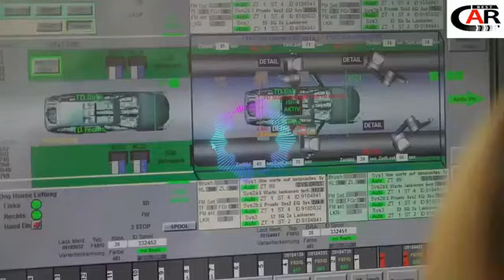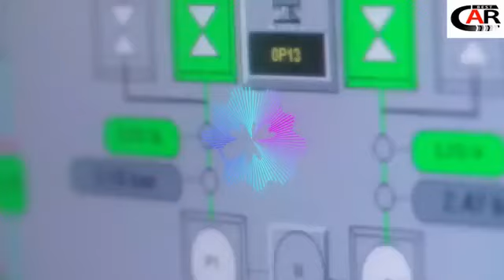Toyota KM e autonomous V10